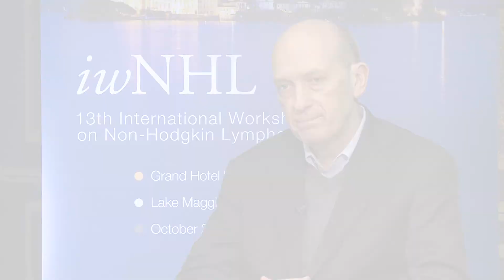Combination studies with venetoclax (ABT-199), BCL-2 inhibitor, for non-Hodgkin lymphoma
At the International Workshop on Non-Hodgkin Lymphoma (iwNHL) 2015 meeting, Michael E. Williams, MD, of the University of Virginia School of Medicine, Charlottesville, VA, discusses the clinical development of venetoclax, a selective BCL-2 inhibitor, for the treatment of patients with non-Hodgkin lymphoma. Dr Williams focuses on a phase 1 clinical trial that was designed to determine the optimal dosing scheme for the combination of venetoclax and ibrutinib for the treatment of relapsed or refractory mantle cell lymphoma.